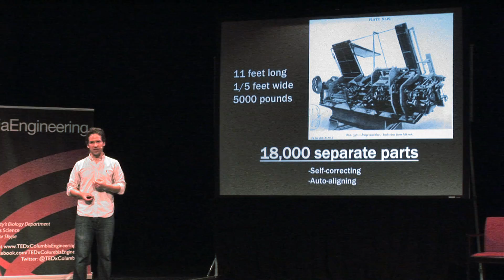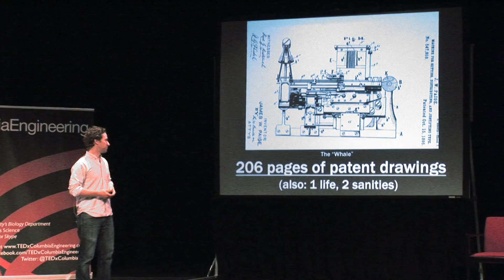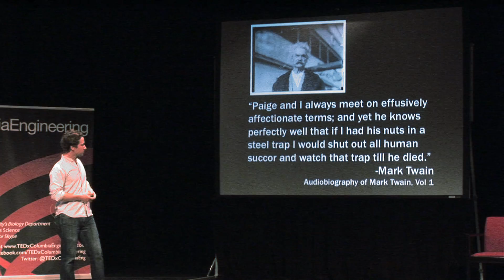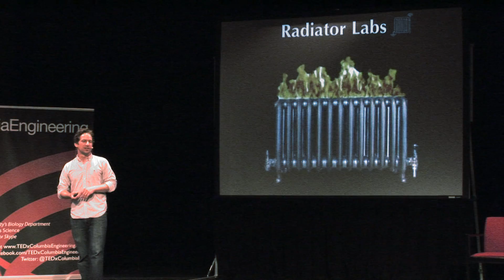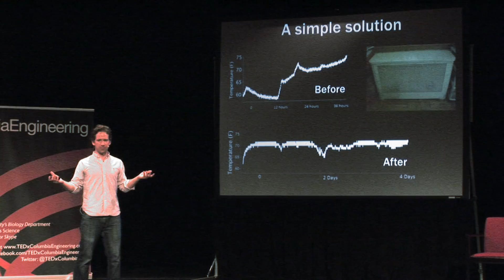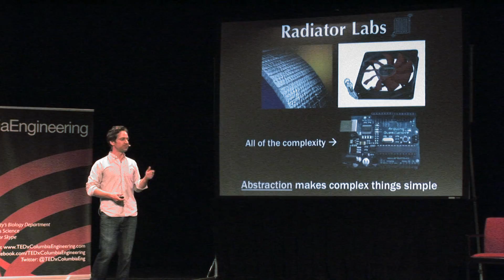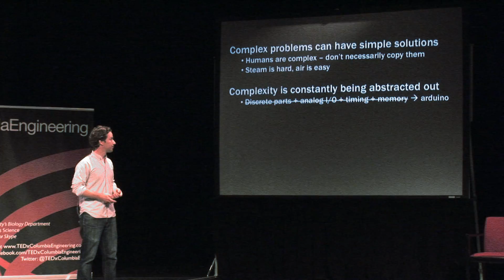One Small Historical Lesson Supporting Simplicity: Marshall Cox at TEDxColumbiaEngineering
Marshall Cox is a founder and acting CEO of two Columbia University startups: Chromation, a company developing a novel miniature spectrometer, and Radiator Labs, a company commercializing a radiator retrofit for building heating efficiency. Marshall was also the first non-founding employee at QD Vision, a high-tech startup spun out of MIT. He is an expert in organic electronics and thin-films systems integration. Marshall holds a Master's and Bachelor's degree in Materials Science and Engineering, and is pursuing a PhD in Electrical Engineering at Columbia University. He is a Startup Leadership Program Fellow and an InSITE fellow in New York City.